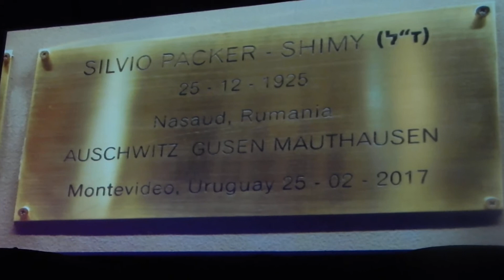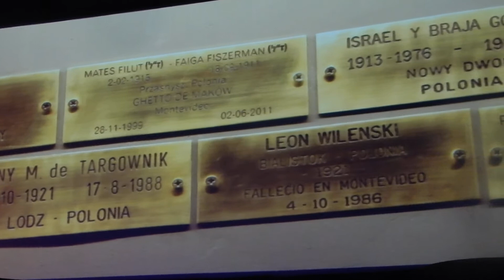El Jazan Jagai Alfasa canta el Maale Rajamim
Mientras se proyectan de fondo las placas recordatorias de sobrevivientes de la Shoa que llegaron a Uruguay y ya han fallecido, el Jazan de la NCI Jagai Alfassa canta el Maale Rajamim